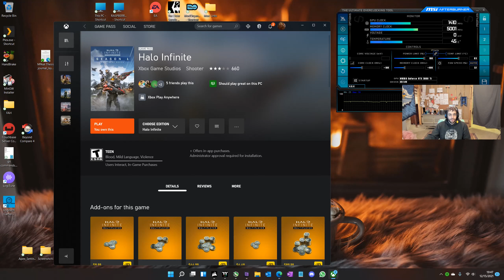Halo Infinite Campaign Mission 1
I start the Halo Infinite campaign on PC. Sorry about the choppy video. my recording software was dropping frames without me realizing it. The game audio during cutscenes is a bit funky too but i had no control over that.